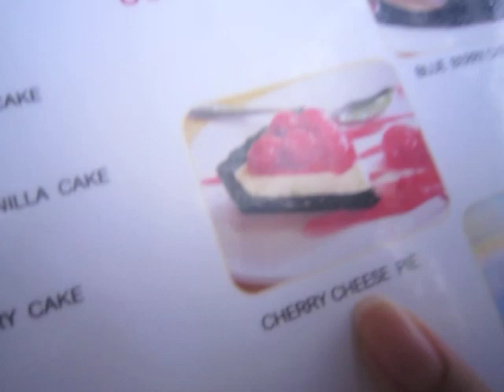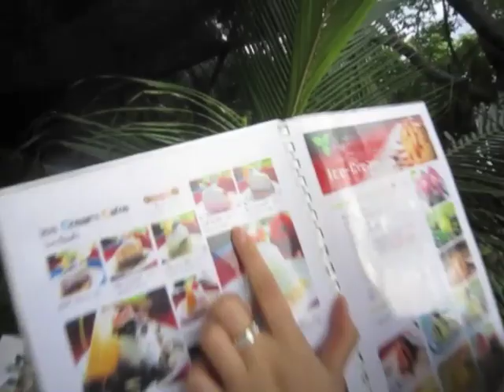FitBody #05 On tour dieting menu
Korat trip at Khaoyai. Nakornchasima province located on Northeast of Bangkok. Distance approximately 200km to this restaurant. Some of dish not 100% dieting meal. It's okay for relaxing day.